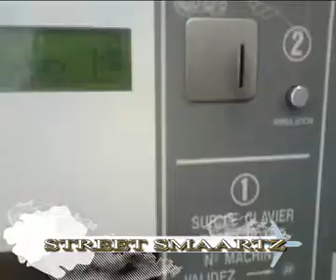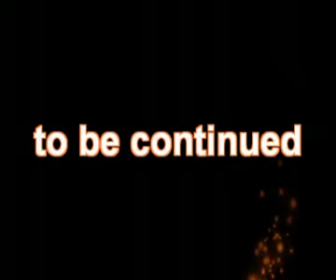at the laundry mate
at the laundry